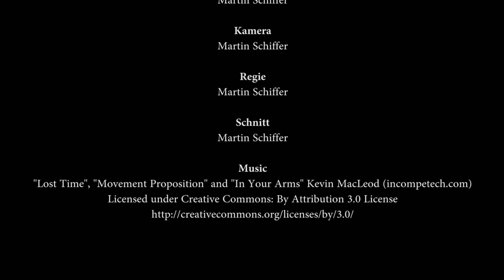Stadtbus Businesslady Sujet lang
Werbevideo für den Verein Stadtbus